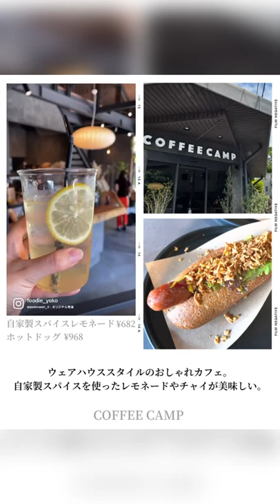【完全保存版！箱根カフェ5選:コーヒー:】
他の投稿も見る→@foodie_yoko
EN on the below

気になった場所は【保存】して後からチェック！

▷ SALON DE THÉ ROSAGE
箱根で大人気のカフェ。高い位置にあり芦ノ湖がきれいに見えます。沢山の種類から選べる紅茶はティーコジーで保温バッチリ。テーブルに運ばれてから仕上げられるホットアップルパイもおすすめ！
A very popular cafe in Hakone. You can see beautiful Lake Ashi during Tea time.

▷ COFFEE CAMP
ウェアハウススタイルのカッコいいカフェ。
ホットドッグや自家製スパイスを使ったレモネードやチャイが美味しい。
Warehouse style cool cafe. Lemonade with homemade spices, chai with hot dogs are my recommendations.

▷ LE TRAIN
（箱根美術館 内にあるよ）
1929年製、南仏行きの特急列車だったコート・ダジュール号に乗って、タイムスリップ気分でお茶が楽しめるカフェ:コーヒー:
A cafe where you can enjoy tea in a time-slip mood. the Train Cote d'Azur was made in 1929, which was a limited express train bound for Southern France.

▷  Florist & Tea room paSeo
日帰りかけ流し温泉も楽しめるお花屋＆カフェ！
箱根の朝食に自家製パンがおすすめ。
A flower shop, cafe and hot spring place!Homemade bread is good for breakfast in Hakone.

▷ 真和亭
箱根美術館内のお茶屋さん。
お庭の緑を眺めながらのお茶でちょっと一息:ほっ:
A teahouse in the Hakone Museum of Art. Take a break with a cup of tea while gazing at the greenery of the traditional garden :ほっ:

ホテル暮らし美食ハンター
▹ 素敵なホテル
▹ 美味しいごはん
▹ おすすめスポット
を発信してるよ！